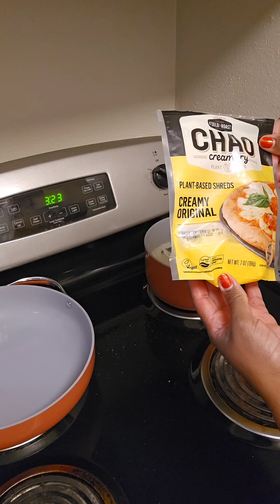Vegan Shrimp and Grits